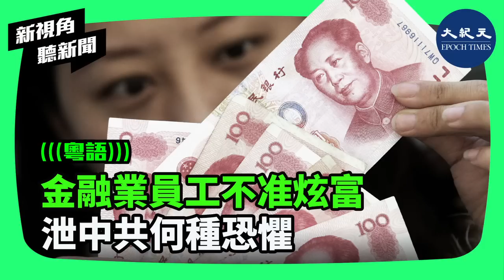近期中國又颳起了禁止金融行業炫富潮，多家券商、銀行都收到通知，不要炫耀高端生活。中國是全球最不平等的主要國之一，專家認為「共同富裕」最終結果，可能是共同貧窮。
金融業員工不准炫富  泄中共何種恐懼

發佈日期：2023年 7 月01日
責任編輯：Vivian